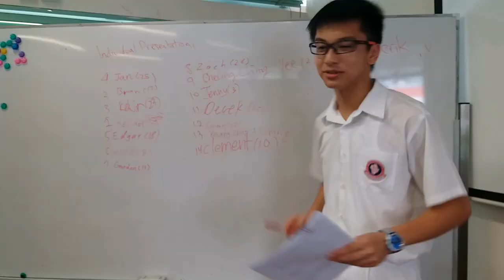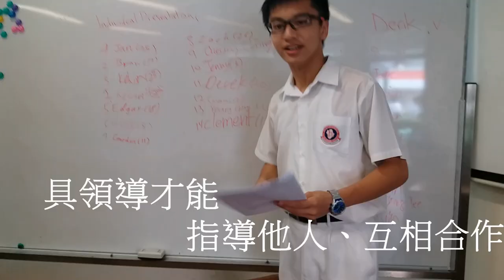參賽作品9號：《青春就是酷》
我們是胡中大男孩。青少年人對自己充滿自信，十五、六歲正直人生最好時光，我們擁有最佳的體力，最好的頭腦，最快的反應。我們的強項是易於學習，然後把所得知識加以創造。
這條短片的構思源自我校兩位極受歡迎的陽光男孩︰精英班的張嘉鴻和顧泯駿。他們好動，又具領導才能。張嘉鴻是射箭隊隊長、學生議會主席。顧泯駿是男班長又是田徑隊隊員，兩人可謂文武全才，實在是我校男同學的模範，因此，我作為一個拍攝者，很想用鏡頭記錄他們的風采，向大家展現青年男孩最吸引人的一面。
青年男孩的成長中，絕對不只是打機、睡覺，而是有多元化的活動和遠大的理想。我們可以當一個文青，我們又可以當一個運動健將，我們可以隨時發光發亮，成為下一個成功人士。

製作團隊：胡中大男孩